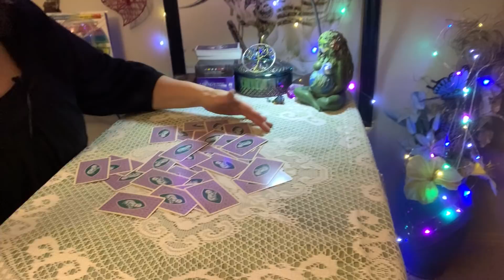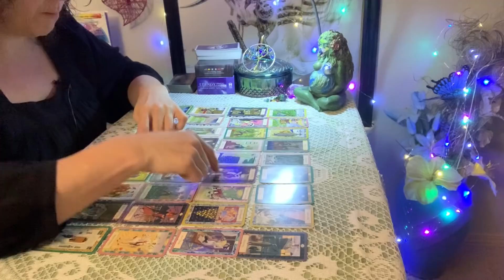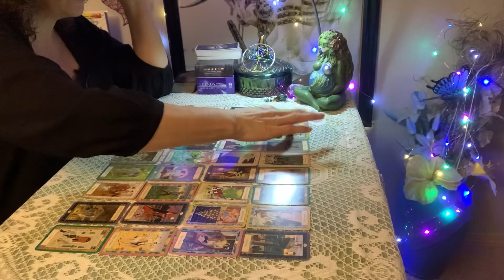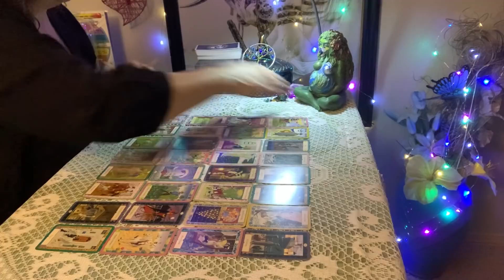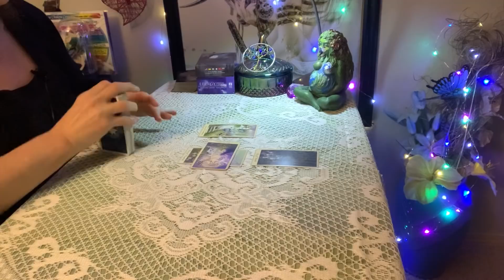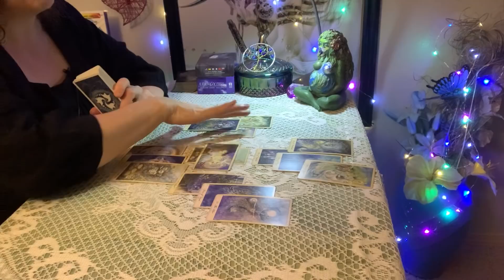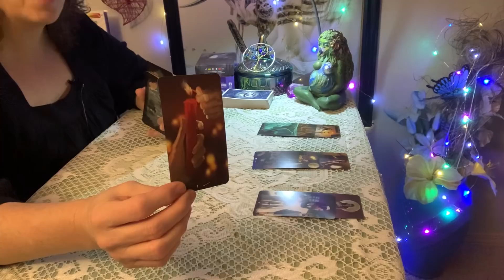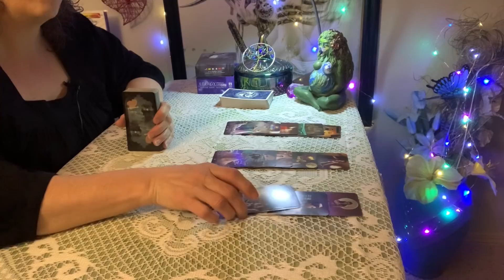Trump had a Sunday of self-pity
If you would like a reading please contact me through my email and we will set something f you would like a reading please contact me through my email and we will set something up.

You are going to need the zoom app